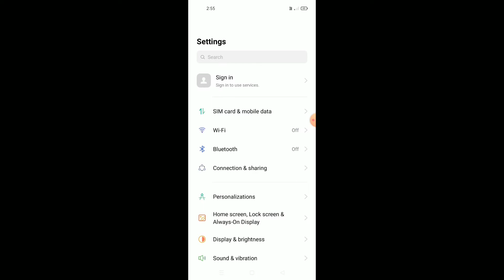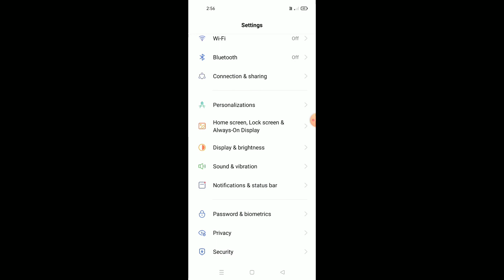Realme 8,8 Pro || Enable Always On Display Feature And Use